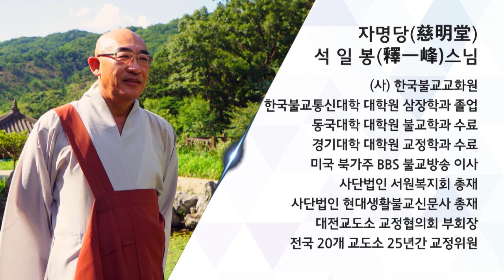백유경 제 72회... 원숭이가 쥔 콩... 금 족제비를 얻은 비유...